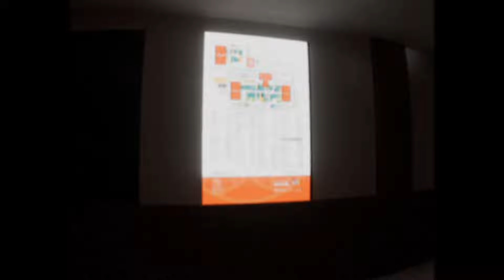The Best Free Backrooms Game (The Complex: Found Footage Gameplay)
Links